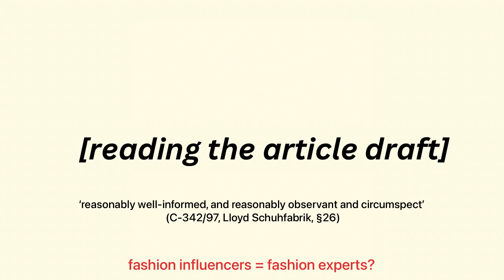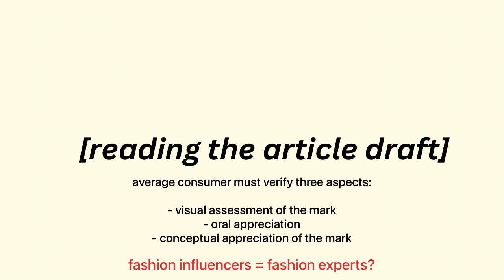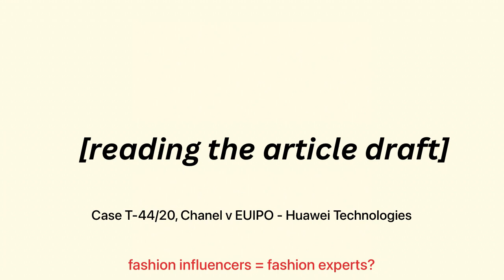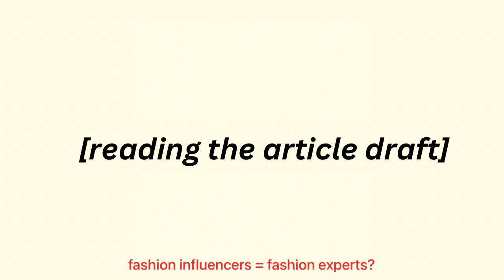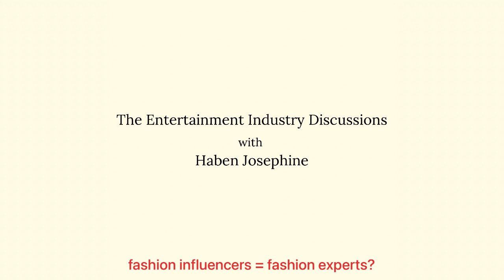are fashion influencers the new fashion experts? (audio only)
reviewing an article draft I wrote in late 2022

Cases:
C-342/97, Lloyd Schuhfabrik
Case T‑265/13, The Polo/Lauren Company, LP v OHIM
Case T-44/20, Chanel v EUIPO - Huawei Technologies